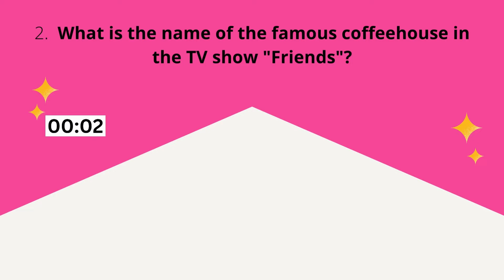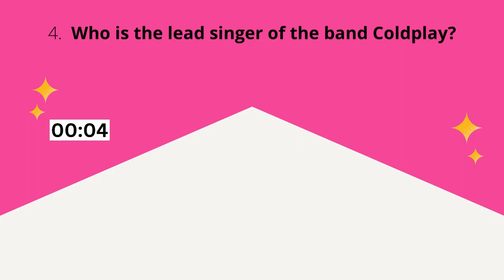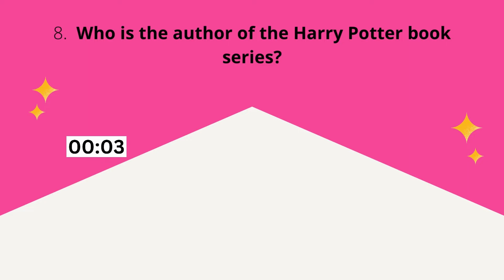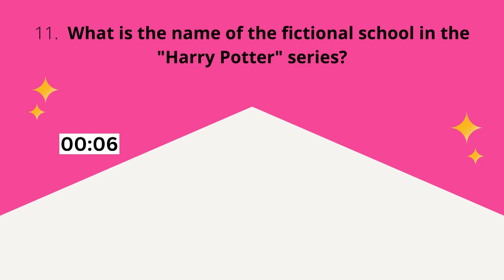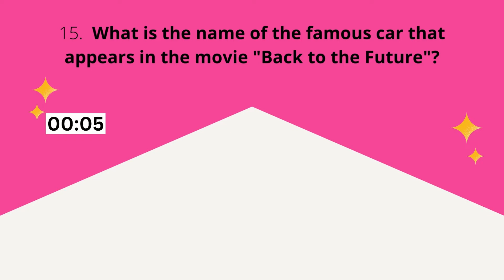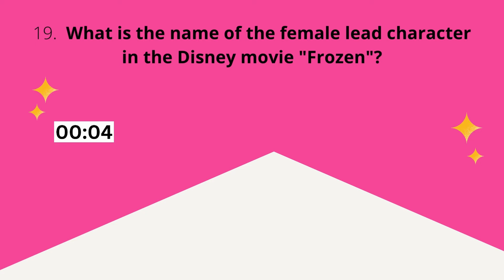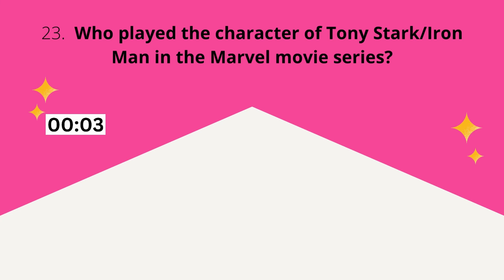POP Culture Trivia Quiz 2023 | 24 questions | Can You Guess Them all?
How many POP Culture questions can you guess in 10 seconds? Find out in this POP Culture Trivia Quiz.